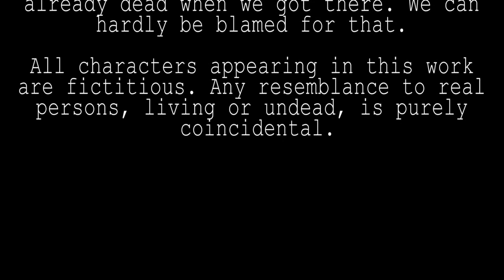W.O.F.S. Presents "COP HEAT: The Stakeout" starring Mike Lester & Robert Baril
Detectives Mumford and Cartwright kill time while waiting on a stake out.